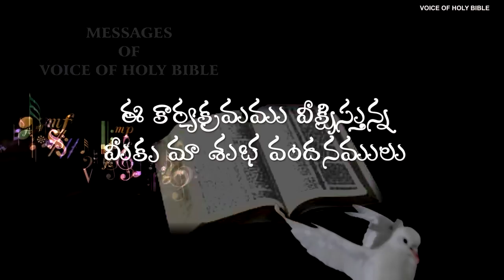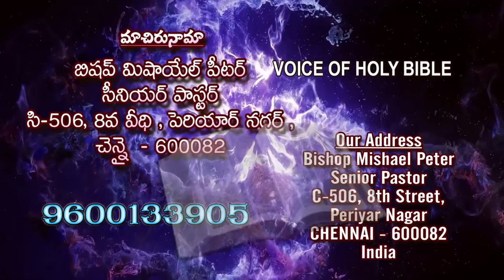voice of holy Bible. 5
NEE KRUPA TV CHANEL